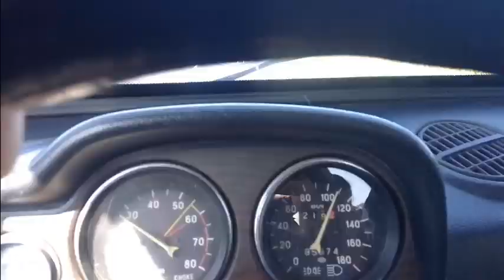Вот так радость))))))))